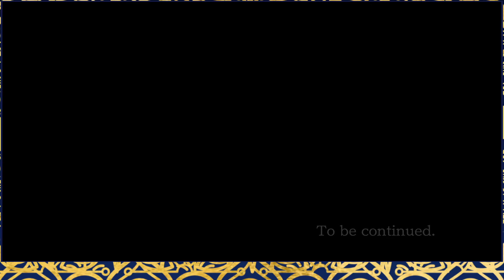Ace Attorney: Trials and Tribulations #28 - Turnabout Beginnings [2/3]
The final case of Phoenix Wright approaches.  Before we get there, we take a trip down memory lane with Mia one more time.

Game: Phoenix Wright Trilogy
Release Date: 2019
Publisher: Capcom
System: PS4